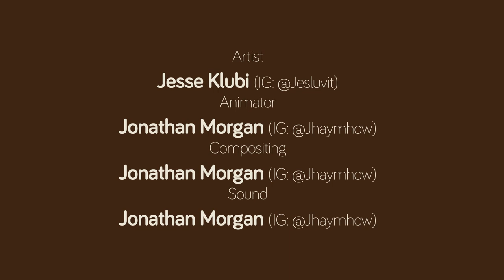THE DREAMER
A short video about jealousy and it's consequences.